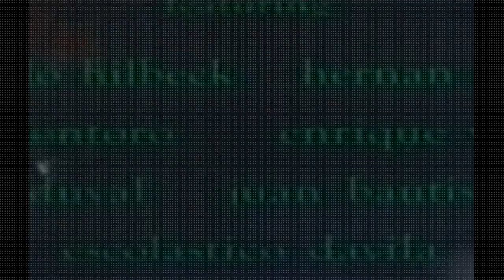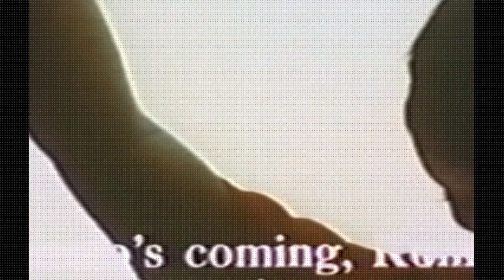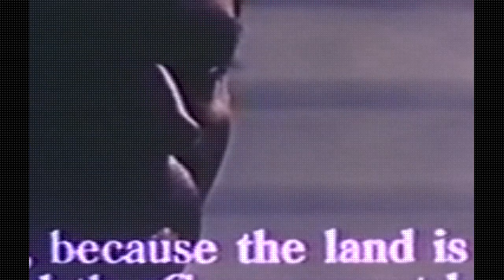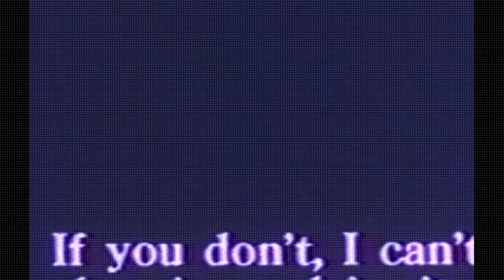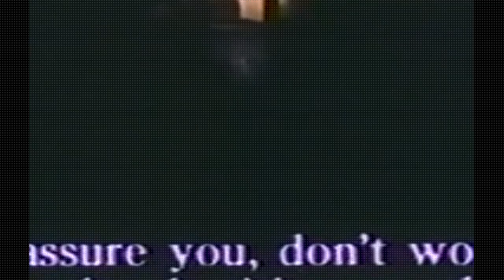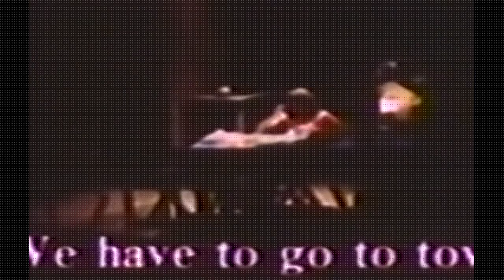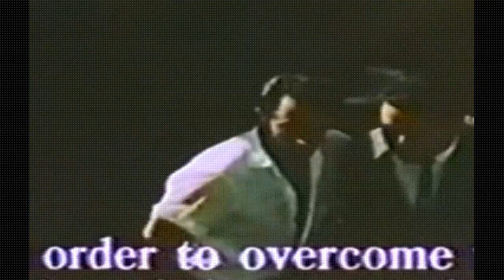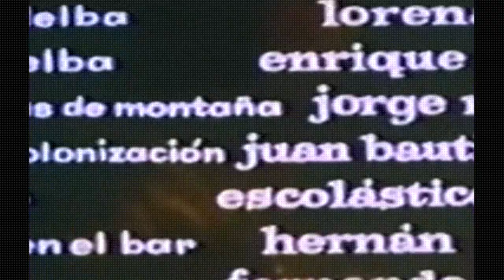La muralla verde Armando Robles Godoy, 1970